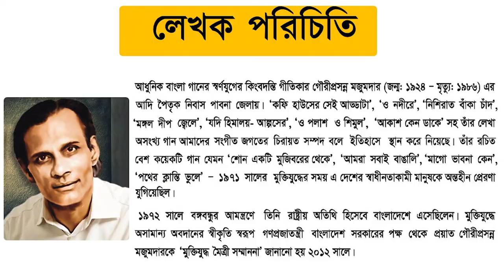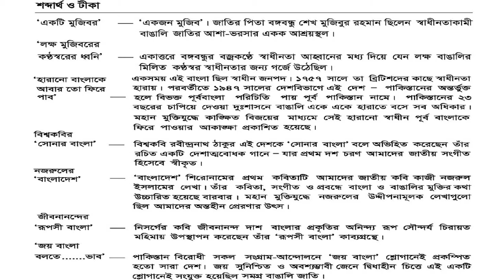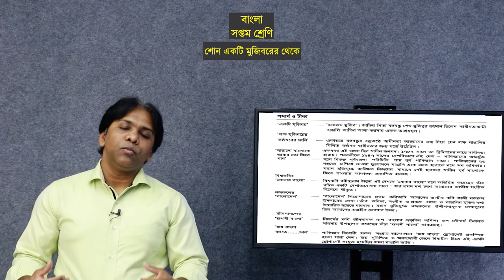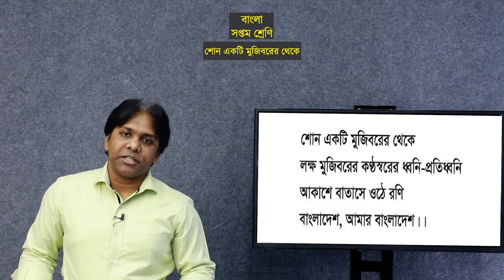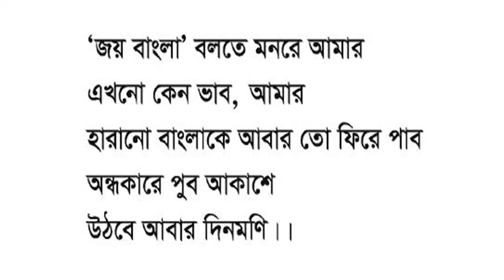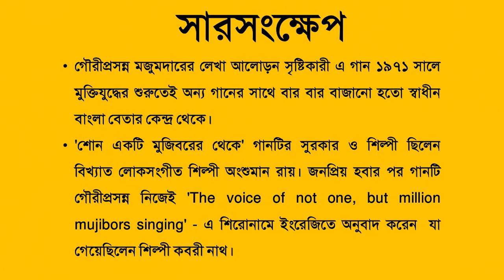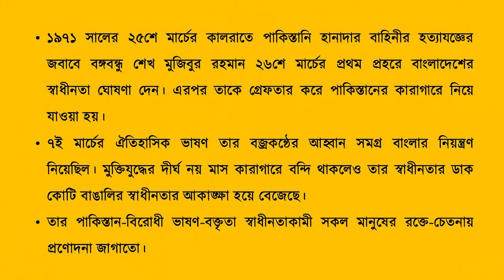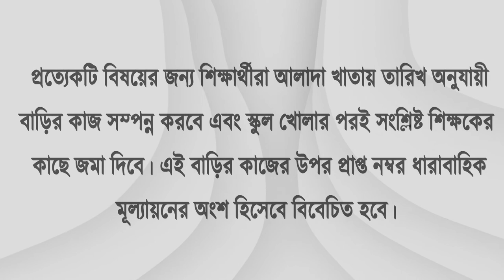সপ্তম শ্রেণি || বাংলা || পদ্য || শোন একটি মুজিবের থেকে (পর্ব ১)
এসব ক্লাস সহ বাংলা ভাষা, সাহিত্য ও মজার সব বিষয় নিয়ে ক্লাস পেতে দেখুন "বাংলা গুরুকুল" চ্যানেলটি A Gurukul Online Learning Network Production.